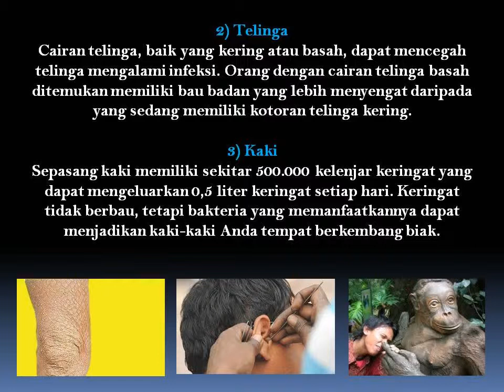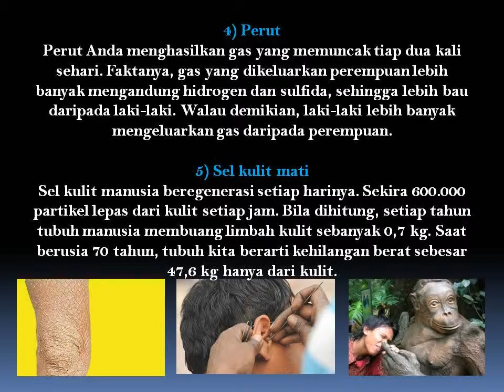7 Hal Yang Menjijikkan Pada Tubuh Manusia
Tubuh kita bekerja dengan sistem yang telah dicipta sedemikian rupa. Namun, tidak sedikit yang menjijikan atau mengerikan, sekalipun fungsinya baik untuk melindungi tubuh kita.